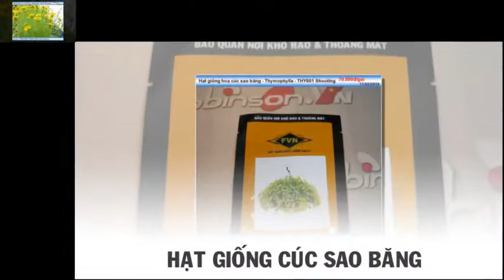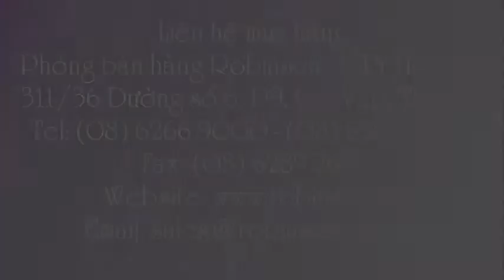Giống hạt cây Cúc sao băng Thymophylla - THY001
Liên hệ: Phòng bán hàng Robinson - Cty Hòa Lạc Tel: - Giống hoa Cúc, Giống hạt hoa Cúc sao băng vàng Thymophylla, Giống hạt hoa Cúc sao băng Thymophylla, Giống hạt hoa Cúc sao băng Thymophylla - THY001 Shooting Star , Hạt Cúc Thymophylla - THY001 Shooting Star , Giống hoa Thymophylla - THY001 Shooting Star , Hạt hoa Thymophylla - THY001 Shooting Star , Giống bông cúc sao băng màu vàng Thymophylla - THY001 Shooting Star , Giống bông cúc sao băng màu vàng, Giống bông cúc sao băng Thymophylla màu vàng, Giống bông cúc sao băng Thymophylla, Giống bông cúc sao băng Thymophylla - THY001 Shooting Star, Giống bông cúc sao băng, Giống hoa cúc sao băng - Thymophylla - THY001 Shooting Star , Giống hoa cúc sao băng Thymophylla - THY001 Shooting Star, Bông cúc sao băng - Thymophylla - THY001 Shooting Star , Bông cúc sao băng Thymophylla - THY001 Shooting Star , Giống hoa sao băng màu vàng - Thymophylla - THY001 Shooting Star, Giống hoa sao băng màu vàng Thymophylla - THY001 Shooting Star, Giống hạt cây Cúc sao băng Thymophylla - THY001 Shooting Star, Giống cây bông sao băng Thymophylla - THY001 Shooting Star, Hạt giống hoa sao băng Thymophylla - THY001 Shooting Star , Hạt giống hoa sao băng, Giống cây bông sao băng, Giống hạt cây Cúc sao băng, Giống hoa sao băng Thymophylla, Hạt giống hoa sao băng Thymophylla, Bông Cúc sao băng Thymophylla, Giống hoa sao băng màu vàng, Giống hoa sao băng, Hạt Cúc sao băng màu vàng, Giống Cúc sao băng, Cúc sao băng, Hạt hoa sao băng, Hạt giống bông cúc sao băng, Hạt giống, Giống cây hoa cúc sao băng, Giống cây cúc sao băng, Giống hoa cúc sao băng, Giống hạt bông cúc sao băng, Giống hạt hoa cúc sao băng, Giống hạt cúc sao băng, Hạt giống cúc sao băng màu vàng, Hạt bông cúc sao băng, Bông cúc sao băng, Hoa cúc sao băng, Hạt cúc sao băng, Hạt giống cúc sao băng, Hạt giống hoa cúc sao băng, Hạt giống hoa cúc sao băng - Thymophylla - THY001 Shooting Star (gói 1000 hạt)